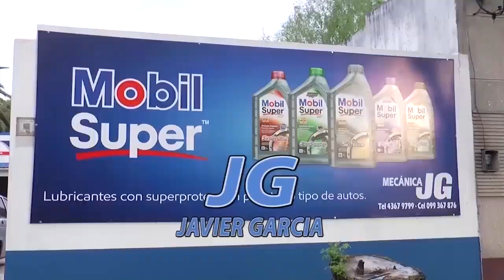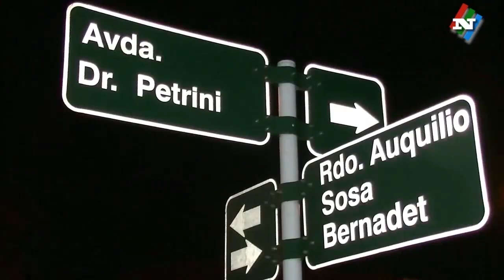NOTICIAS 19 05 20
ENTRE 2 Y 3 MESES SE COMENZARIA EL ARMADO DEL VIVERO DE UPM QUE DARA TRABAJO A 200 PERSONAS MIENTRAS SE CONSTRUYE Y UNOS 120 PUESTOS LABORALES CUANDO ESTÉ EN FUNCIONAMIENTO. PARA EL ALCALDE ESTE EMPRENDIMIENTO MARCARÁ UN ANTES Y UN DESPUES EN LA VIDA COMERCIAL DE LA CIUDAD.

ESTUDIAN LA POSIBILIDAD QUE EL 19 DE JUNIO SE PUEDA HACER UN ACTO PATRIO CON PUBLICO, INCLUSO QUE LA JURA DE LA BANDERA SE HAGA EN CONJUNTO EN EL CENTRO DE LA PLAZA. ASI LO DIJO EL JEFE DE ELSCUADRON SARANDI DEL YI, EN EL DIA DEL EJERCITO NACIONAL...